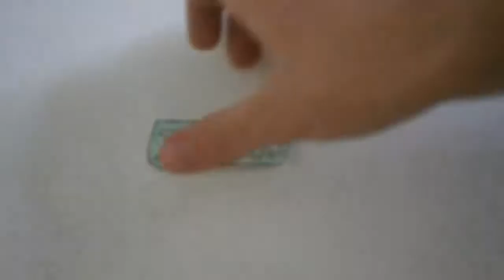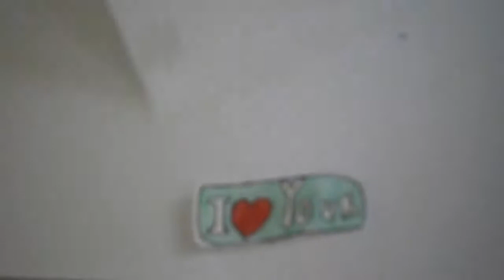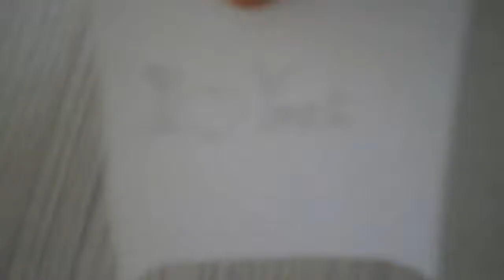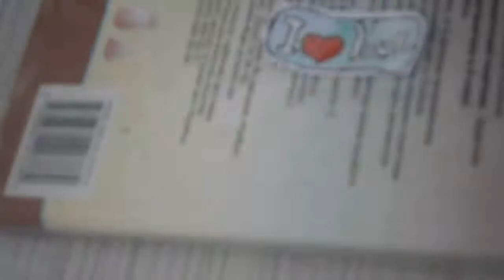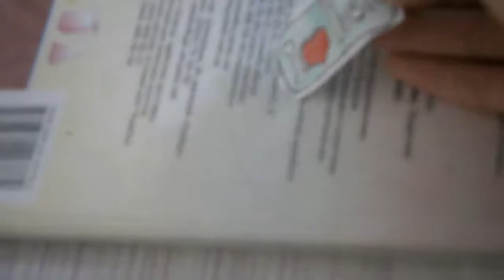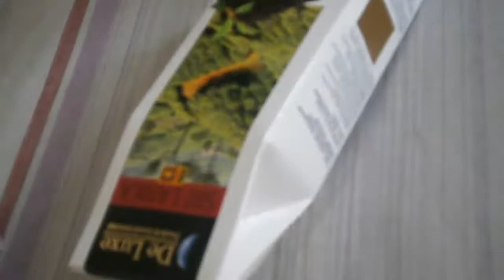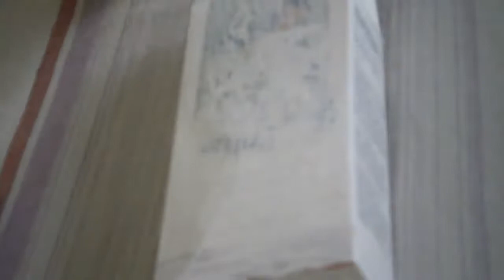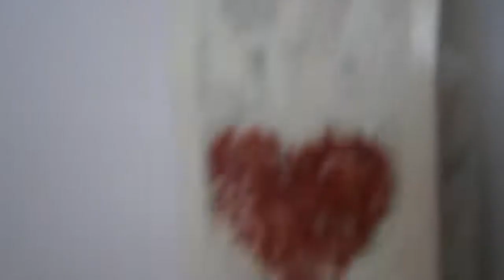DIY магнитик и украшение.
Финансовая помощь для развития канала! Спасибо!
Карта приват банка - 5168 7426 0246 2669 Кальченко Владимир
Payoneer
Название банка First Century Bank
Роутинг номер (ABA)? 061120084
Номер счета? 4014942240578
Тип счета CHECKING
Имя получателя Vladimir Kalchenko
WebMoney
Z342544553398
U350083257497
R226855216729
Яндекс деньги
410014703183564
Привет! Вот решила показать простенькую поделку, которую можно использовать как подарок. Данную поделку я делаю на День Святого Валентина. Надеюсь понравится.

Свои покупки я совершаю только в этом интернет магазине,
качество и доступные цены!